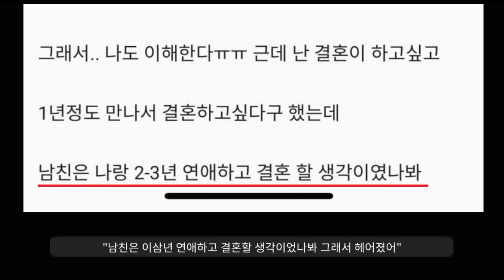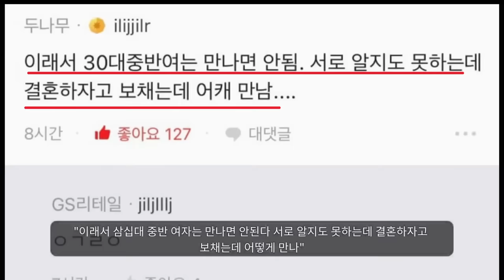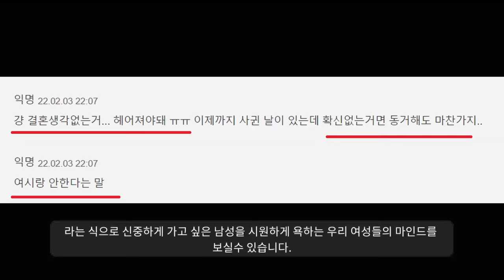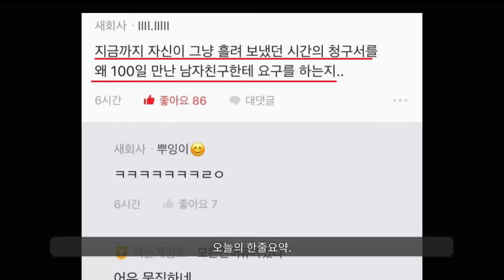"응~ 이제 남자들이 결혼 안해줘~"